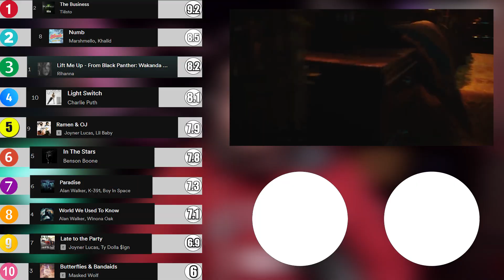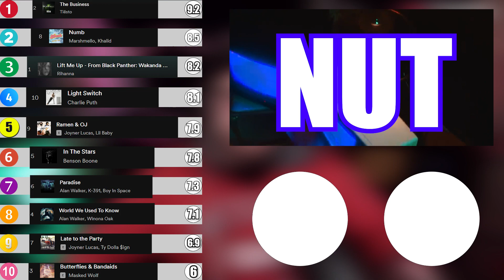Regard, Kwabs - Signals (Official Video) *REACTION* ╎Nut or Bust #13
* Join the fun every Thurs, Fri, and Sun ↴
* Don't forget to join our awesome community on Discord!↴